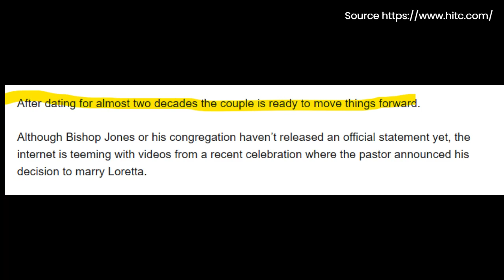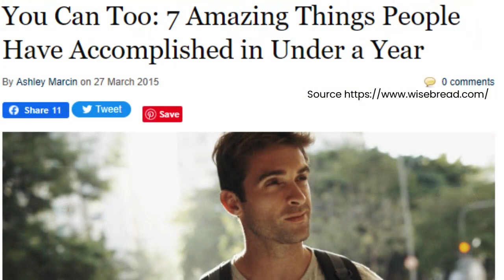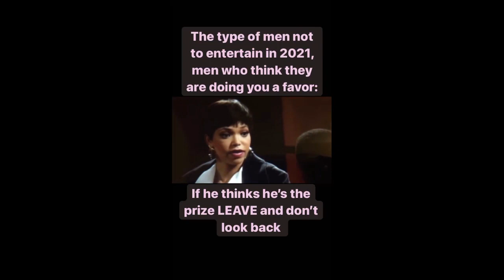Noel Jones proposes to long time girlfriend Loretta after almost 2 decades: would you wait?